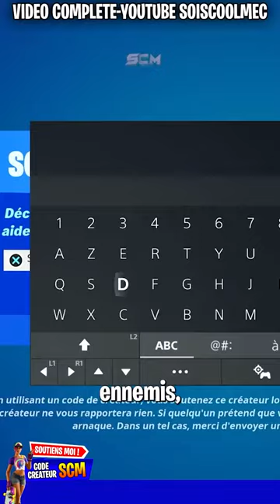La Meilleur Map GLITCH XP Saison 2 Fortnite Chapitre 5, Astuce Comment Gagner 200 Niveau Rapidement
Code de la map : 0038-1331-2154v13

▬▬▬▬▬▬▬ • BIENVENUE 😍 • ▬▬▬▬▬▬▬

▬▬▬▬▬▬▬ • PARTENAIRES 💪 • ▬▬▬▬▬▬▬

👉StealthGamer:
"SOISCOOLMEC"
"STRIKESOISCOOL"

TikTok "SoisCoolMecYTB"
👻Snapchat "soiscoolmec"

.▬▬▬▬▬▬▬ • TOP DON 💰 • ▬▬▬▬▬▬▬